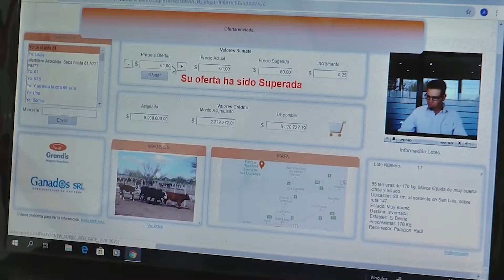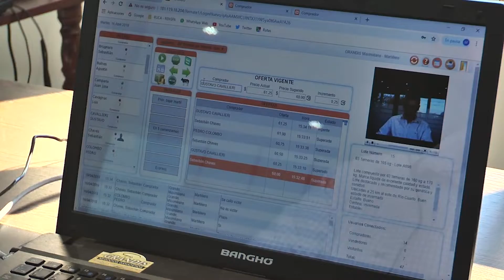TERNEROS PARA CUIDAR LOS PESOS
En la previa de lo que será el 68° remate online de Grandis Ganadero, hablamos con Maxi Grandis, quien nos explica por qué es una inmejorable oportunidad para comprar terneros.